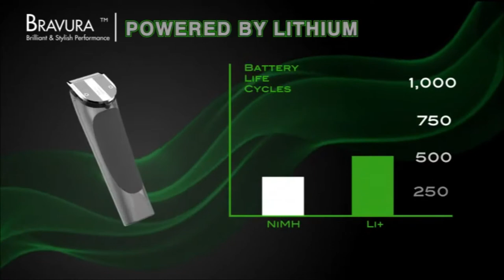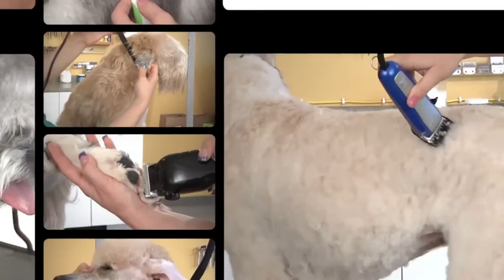Best Dog Clippers for Matted Hair - 10 Best Dog Clippers for Thick Coats and Matted Hair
Dogs with thick matted hair can require an extra effort when it comes down to care. This is because they need to be trimmed, clipped, and groomed much more than regular dogs should be. Not only do they look unpleasing but they could also form skin problems. This is why removing them can be helpful for your dog.

That's why we have listed 10 best dog clippers for matted hair.

10. WAHL KM10 2 Speed Brushless Motor Professional Clipper

9. Scaredy Cut Silent Pet Grooming Kit for Cats & Dogs

8. Oster Pet Clippers | A5 2-Speed Animal Grooming Clipper

7. GoPets Dematting Comb

6. Oster Volt Cordless Pet Clippers

5. Wahl Professional Animal Deluxe U-Clip Pet Clipper

4. Wahl Professional Animal Bravura Pet Clipper Kit

3. Andis EasyClip ProAnimal Pet Clipper Kit

2. Andis UltraEdge Super 2-Speed Detachable Blade Clipper

1. Andis 22340 ProClip 2-Speed Detachable Blade Clipper

      leave us a message (thereviewseeker at gmail dot com) so we
      can resolve the issue.